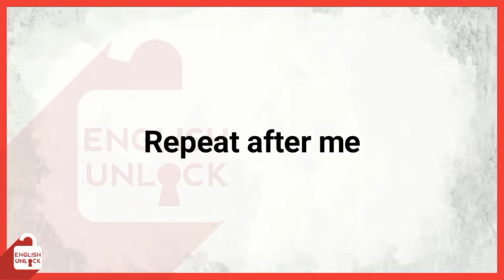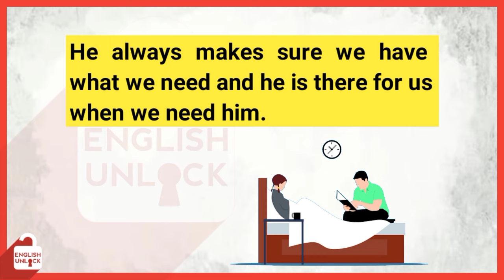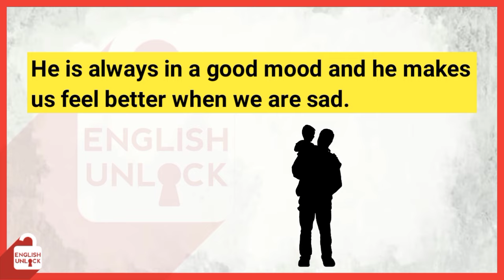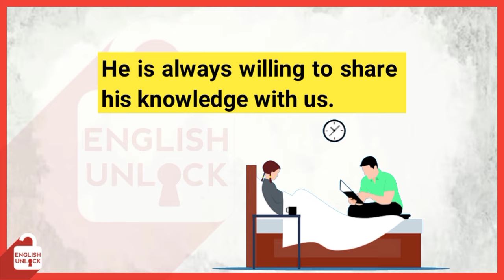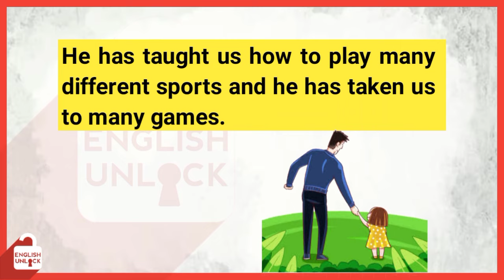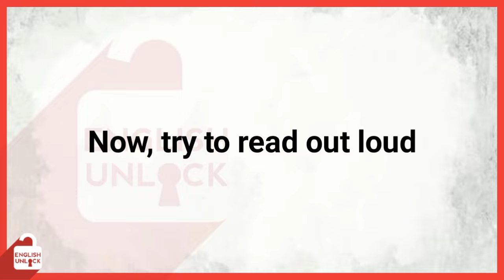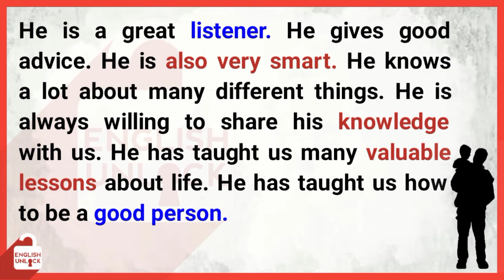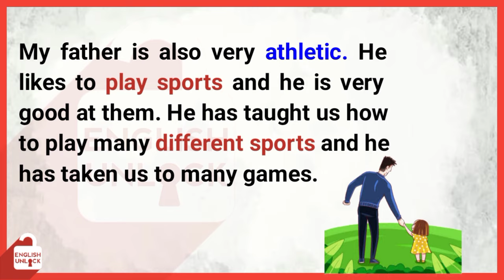My Father | Learning English Speaking Level 1 | Learn English Conversation | Listen and Practice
Welcome to english learning channel ‘English Unlock’.

Improve your english speaking skills. Listen, Read and Practice Everyday.

There are so many benifits of learning english with stories.

- It's more enjoyable and entertaining.
- For beginners, stories are less intimidating.
- You can learn quickly by expanding your vocabulary.
- You will enjoy and feel motivated in this process.
- You will improve your english fast.